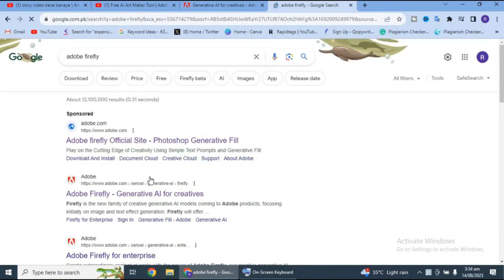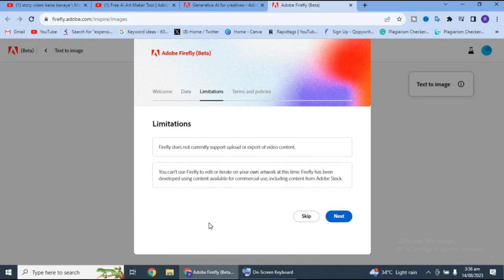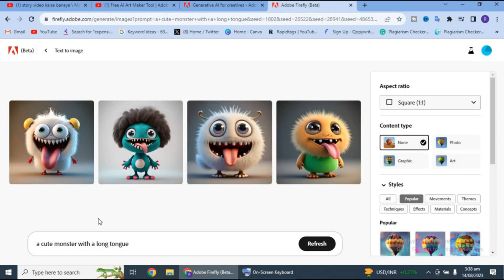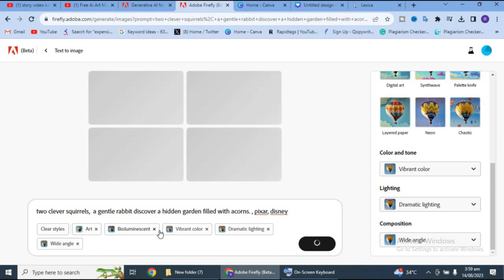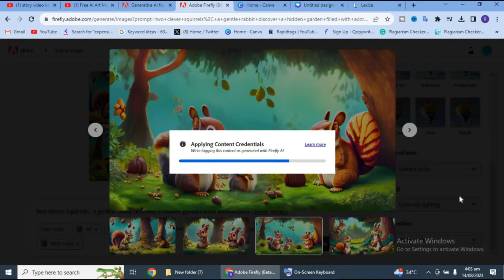Free Ai Art Maker Tool | Adobe Firefly Tutorial - اردو / हिंदी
Let's explore Adobe Firefly which is an Artificial Intelligence (AI) Text to Image Generative Tool and the all new Generative Fill from Adobe Photoshop Beta. We can really have fun by using these two tools.

Since Midjourney & Bluewillow Ai are no more free, so I tried this amazing Text to photo ai tool by Adobe.

In this video, I will show you how to use Adobe Firefly, a free AI art generator that allows you to create stunning images from your own text prompts. Firefly is still in beta, but it is already capable of generating some amazing results.

In the video, I will show you how to:

Create a new account and sign in to Firefly.

Enter a text prompt to generate an image.

Customize the image by adjusting the style, color, and composition.

Download the generated image.

I will also show you some of the different ways that you can use Firefly to create art. For example, you can use it to create:

Landscapes

Portraits

Abstract art

Surreal art

And more!
Adobe Firefly is a powerful tool that can be used to create stunning art. If you are interested in creating art with AI, then I encourage you to check out Firefly.

Here are some additional tips for using Adobe Firefly:

Be as specific as possible when entering your text prompt. The more specific you are, the better the results will be.

Experiment with different styles and colors. Firefly can generate a wide variety of styles, so don't be afraid to try something new.

Don't be afraid to edit the generated image. You can use the tools in Firefly to adjust the size, position, and color of the elements in the image.

I hope this video has helped you to learn how to use Adobe Firefly.